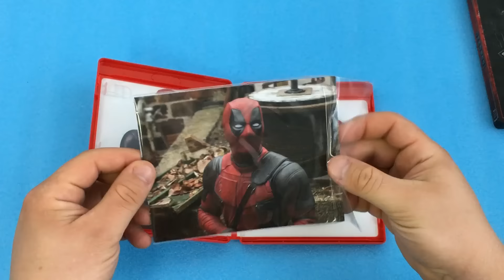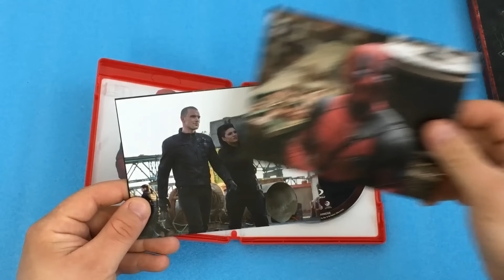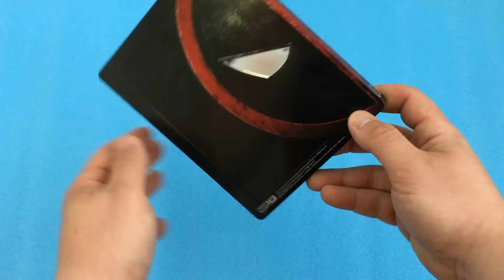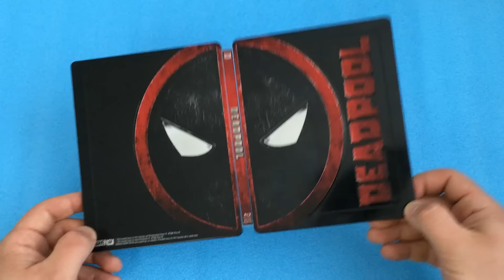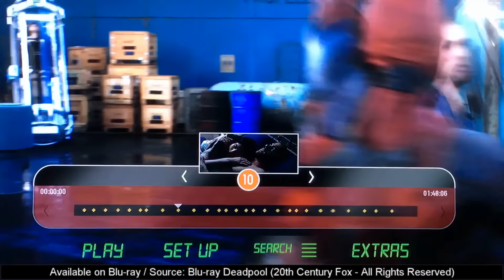496. Díl pořadu Film-Arena: Deadpool (Steelbook)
Blu-ray DEADPOOL si můžete pořídit na e-shopu FilmArena.cz a tím podpořit tento pořad!

Redakční tým serveru Film-Arena.cz vám představují 496. díl svého pořadu, ve kterém se podíváme na Blu-ray edici filmu DEADPOOL.